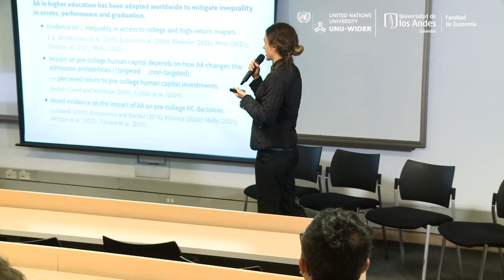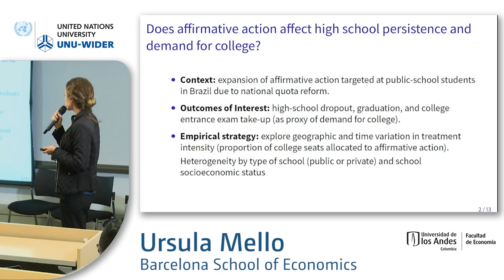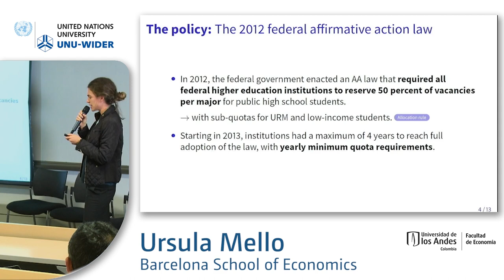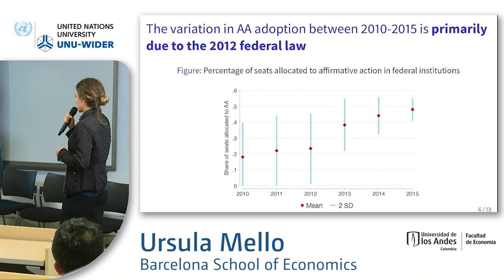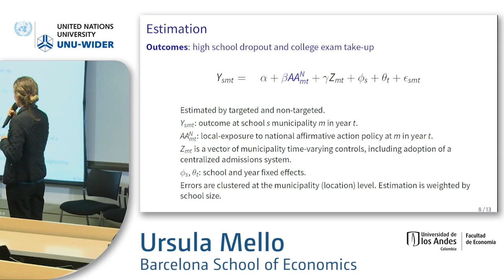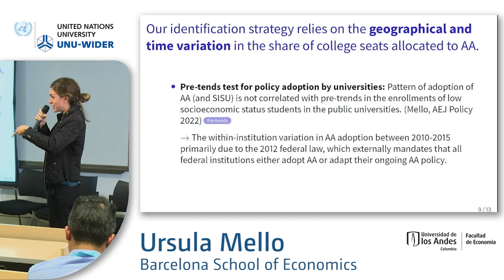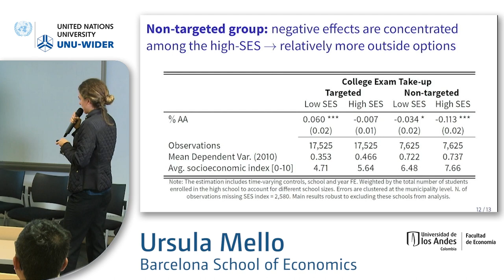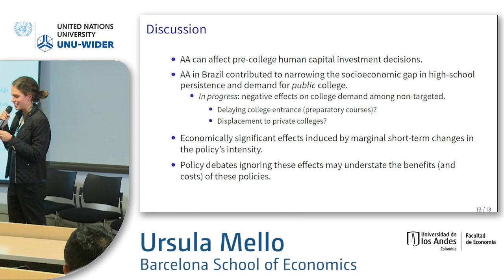3.3 Education policies - Ursula Mello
The papers in this session discuss the role of public policy in dealing with education inequality in different context. Role of affirmative action and other public policies in vertical, spatial inequality and intergenerational mobility are investigated in these papers.